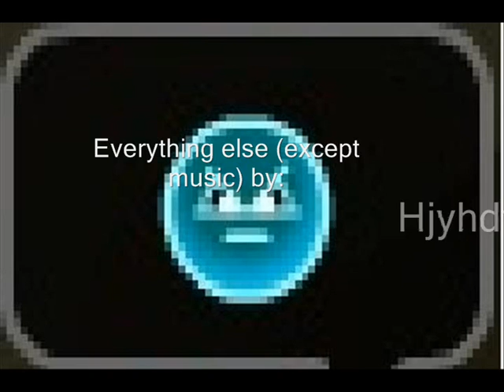Stupid things durin Fall Fair '08